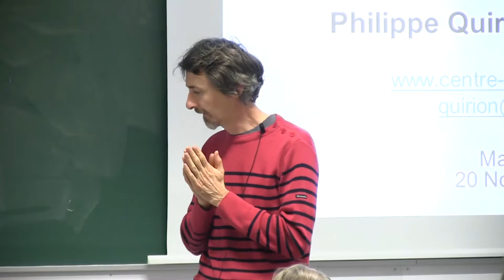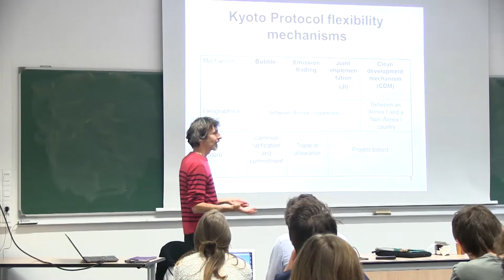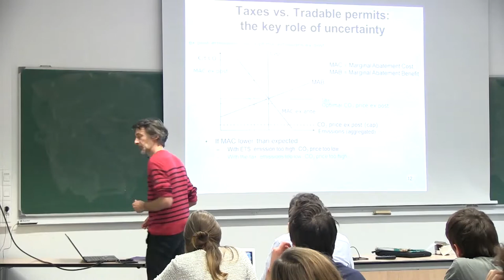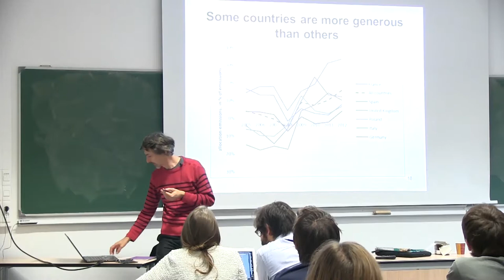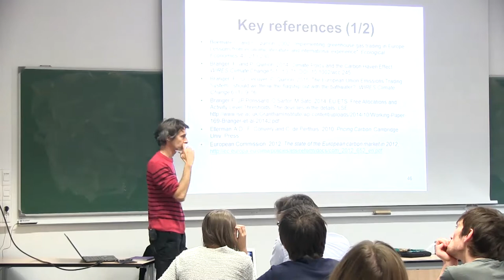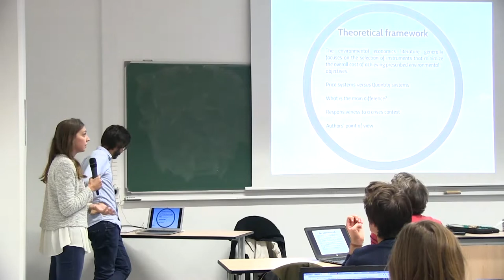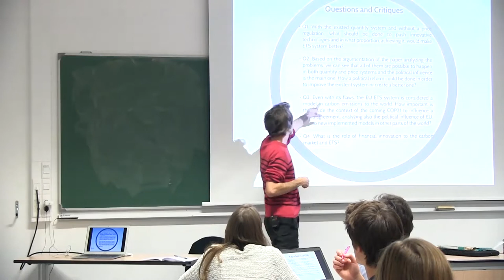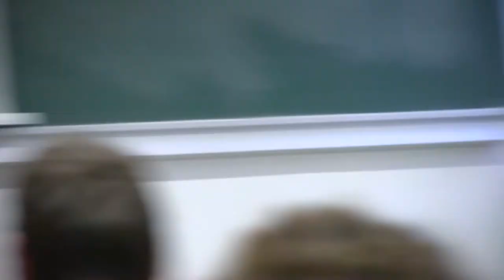EPOG seminar #52: Philippe QUIRION – The European Union Emissions Trading Scheme...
EPOG seminar #52  –Philippe Quirion

"The European Union Emissions Trading Scheme: should we throw the flagship out with the bathwater?"

Speaker: Philippe Quirion, Senior researcher, CNRS, CIRED
Discussants: Gabriele Leite (option C) and Davide Panadori Cino (option B)